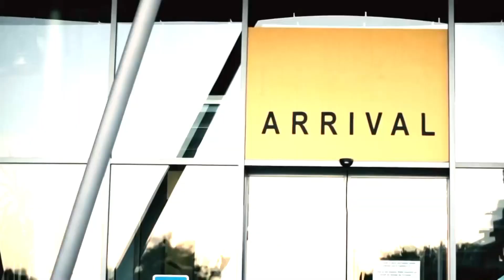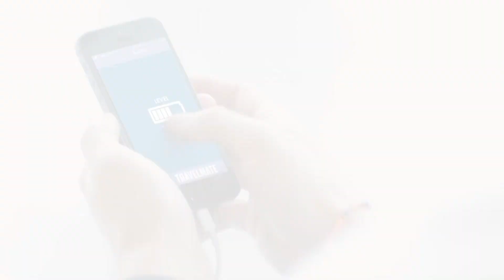An All Purpose Affordable Robot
Travelmate is a fully autonomous smart suitcase that can go up to 6.75 mph. It has vertical and horizontal autonomous modes. Right now, Travelmate has a starting price of 399$.